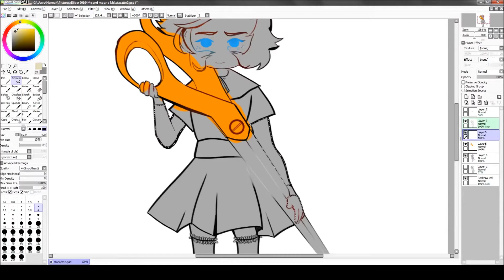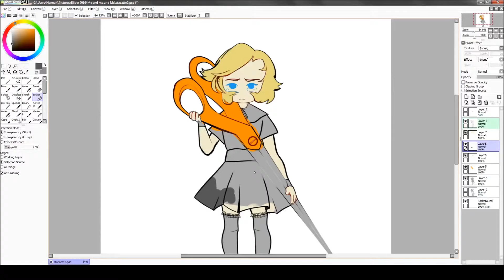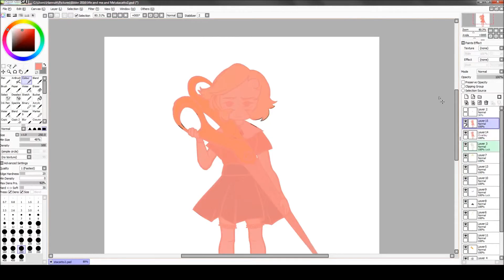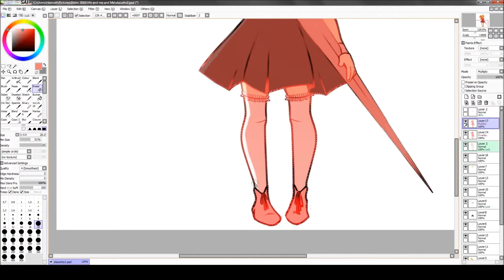Speedpaint: Patchwork Staccato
FINALLY SOMETHING TO UPLOAD AHHHH
My final was tough, it was a rough and tumble, and soon we'll see if I passed all of them! I sure hope I did...

While the artwork isn't the most impressive thing I've made, I really wanted to get this cute lil' drawing out of my system- if you watch til the end of the vid, you'll see some pleasant little variations from my usual speedpaints!